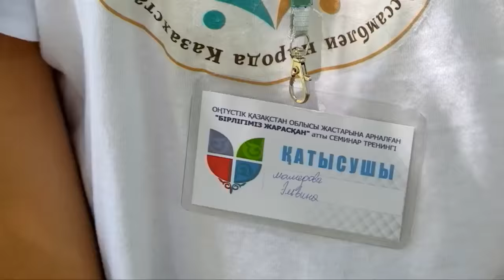Молодежный форум "Дружбы народов" прошел в ЮКО